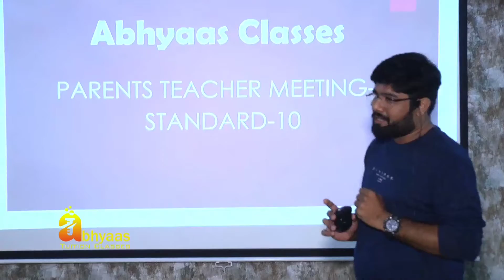Abhyaas classes PTM